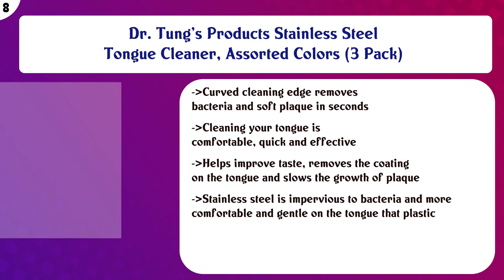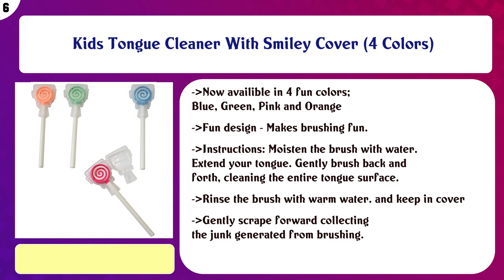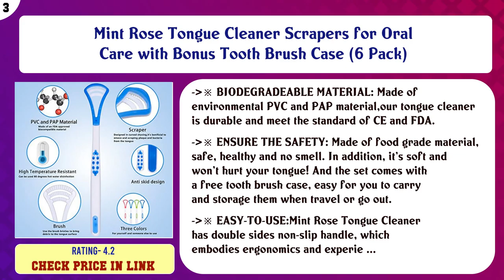Tongue Cleaning Tools Movies List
Top 10 Tongue Cleaning Tools to buy in USA

 Find the links below to buy these products:

 List of top Tongue Cleaning Tools:

Tongue Scraper with Travel Case - 2 Pack, Fights Bad Breath, Medical Grade 100% Stainless Steel, Great for Ora ...

 Tongue Scraper 2 Pack Professional Stainless Steel Metal Tongue Scraper Cleaner for Adults, Kids - with 2 Pack ...

 Dr. Tung's Products Stainless Steel Tongue Cleaner, Assorted Colors (3 Pack)

 Tongue Scraper (2 Pack), Reduce Bad Breath (Medical Grade), Stainless Steel Tongue Cleaners, 100% BPA Free Met ...

 Kids Tongue Cleaner With Smiley Cover (4 Colors)

 HealthAndYoga(TM) Surgical Steel Tongue Cleaners - Partner and You (2 pcs) - Color Identifying Hygienic Steel ...

 Orabrush Tongue Scraper, Tongue Cleaner Helps Fight Bad Breath, 4 Tongue Scrapers

 Mint Rose Tongue Cleaner Scrapers for Oral Care with Bonus Tooth Brush Case (6 Pack)

 Premium Tongue Scraper Stainless Steel, Tongue Cleaner with Firm Grip, Tongue Brush Gets Rid of Bacteria and B ...

 Tongue Scraper Cleaner, 2 Pack Surgical Grade Stainless Steel Tongue Brush Eliminate Bad Breath, Dental Scrape ...

 Content of this Video:

10 best products to buy Tongue Cleaning Tools USA

 Top rated Tongue Cleaning Tools in USA